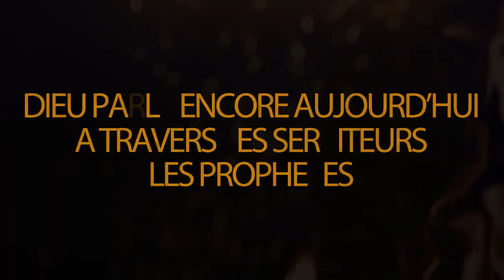Le prophète voulait dévoiler l'origine des problèmes de ce couple mais le mari ne se souvient plus